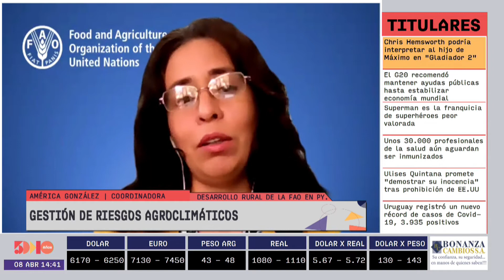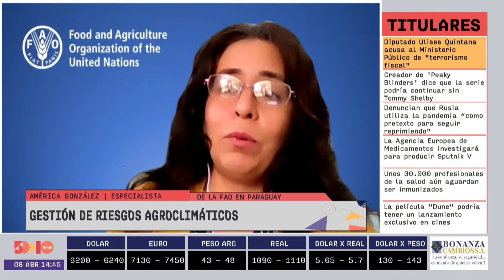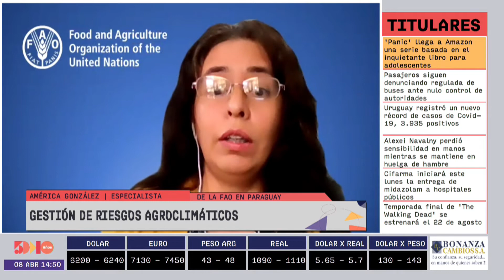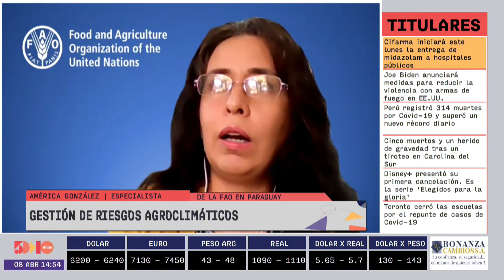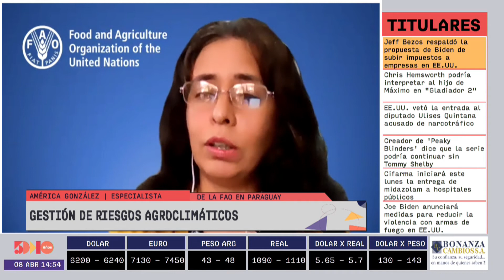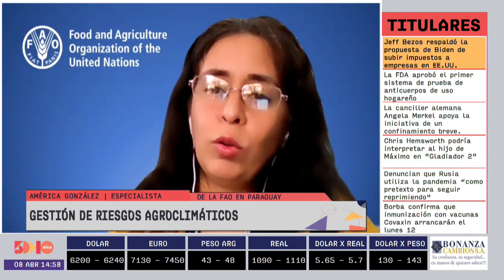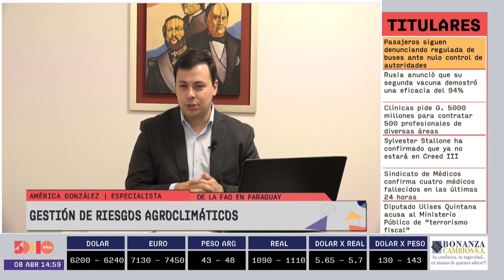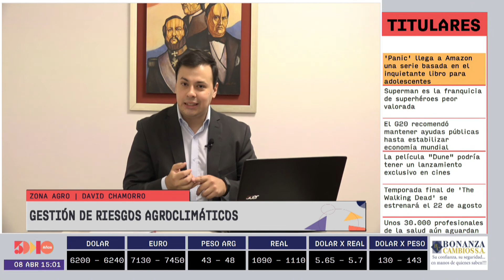América González | Zona Agro | 5días TV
Programa emitido el día Viernes 08 de abril.

Invitado del día:
- América González  ( Especialista de la FAO Paraguay)

Tema:
- Gestión de Riesgos agroclimáticos.